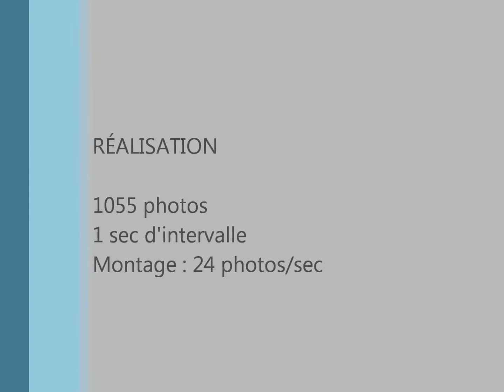Rangement Express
20 minutes de rangement en 60 secondes !